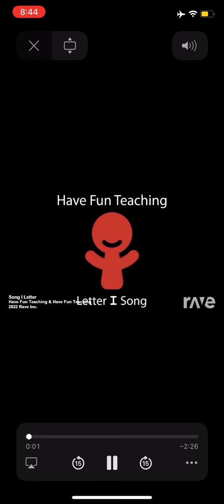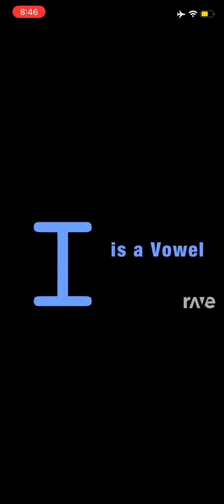Song I Letter | Have Fun Teaching & Have Fun Teaching